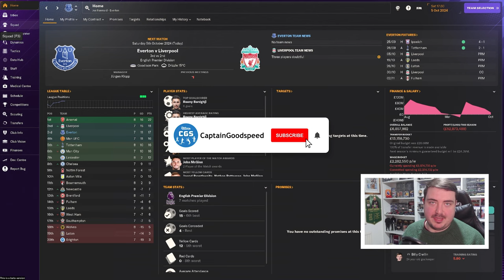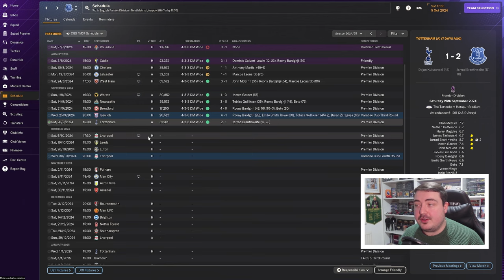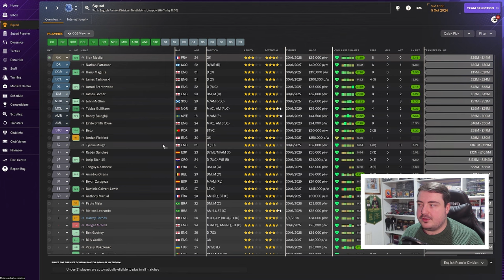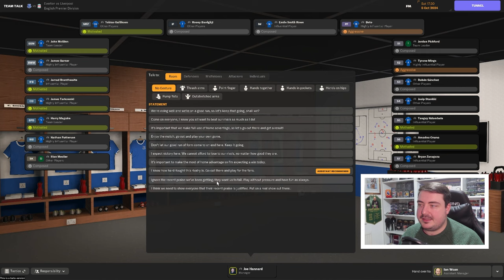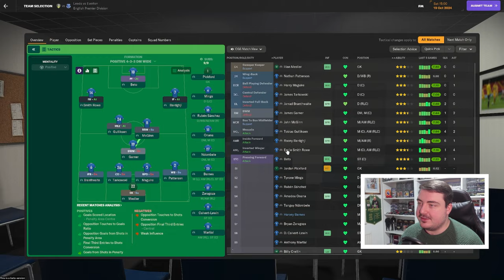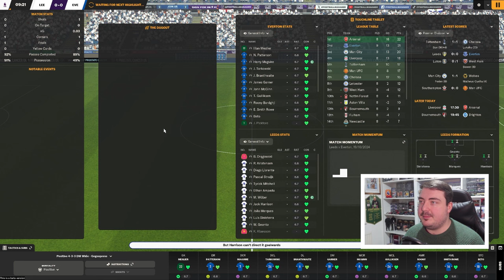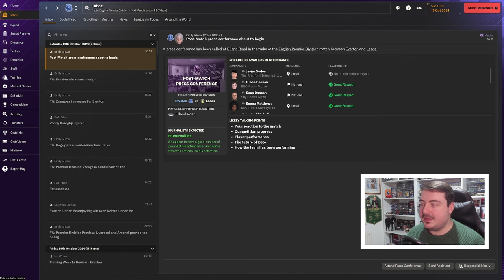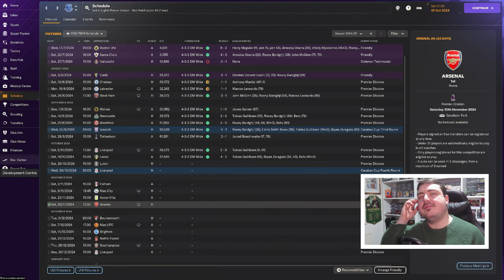FM24 The Everton Project #13 | MERSEYSIDE DERBY! | FOOTBALL MANAGER 2024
Let's Play FM24 in a brand new series on the NEW Football Manager 2024! We begin our FM24 Everton Project in a trip down FM16 memory lane with the series of the same name! Follow my DAILY Football Manager 2024 story and help me decide which players to sign and what tactics to use as we begin our adventure on FM24. Can we win the Champions League with Everton? Let’s find out.